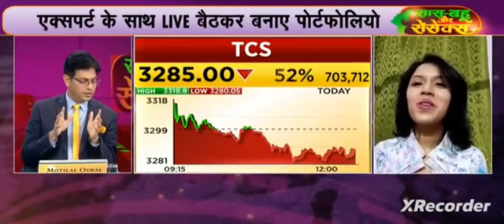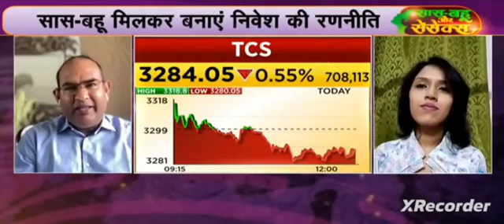Women Traders 04 July 2023 bseltd tcs #@cnbcawaaz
5 Best Intraday stocks for 04 July 2023

❤THANKYOU FOR

intraday, trading,
 intraday trading,
intraday tips,
 intraday calls,
intraday stocks,
Intraday stock,
BEST TRADING STOCK,
trading tips,
intraday trading tips,
intraday call,
intraday stocks,
best trading stocks,
intraday trading,
nifty bank,
nifty meaning,
nifty 50 meaning,
nifty future,

intraday trading,
intraday trading,

NIFTY PREDICTION & NIFTY ANALYSIS FOR 2 tomorrow 04 July 2023,
Bank Nifty Target 04 Jul 2023,
banknifty options for tomorrow,
nifty tomorrow,
@Art of Trading
@Ghanshyam Tech